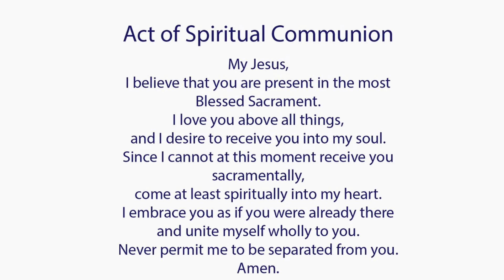Catholic Mass Today I Daily Holy Mass I Monday January 24 2022 I English Holy Mass I 5.00 AM